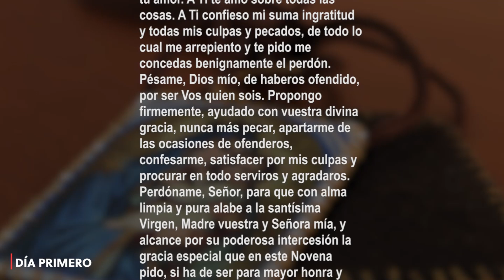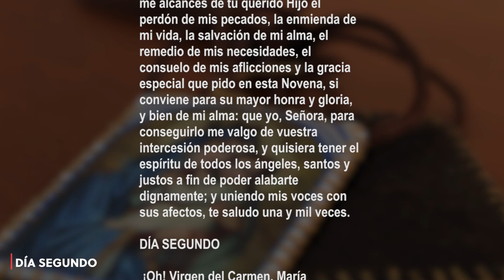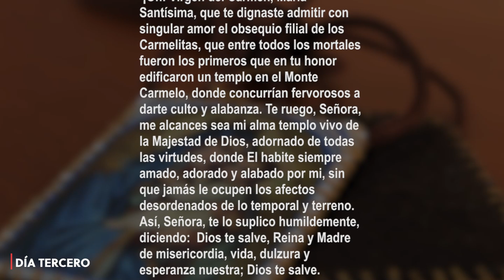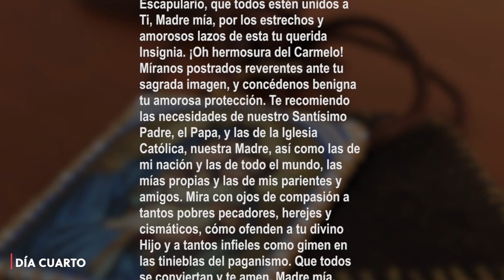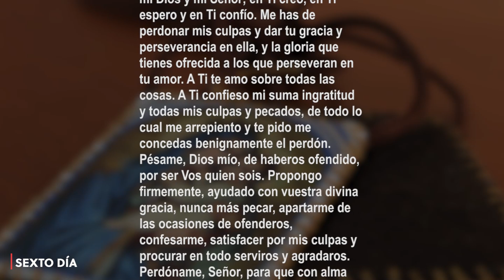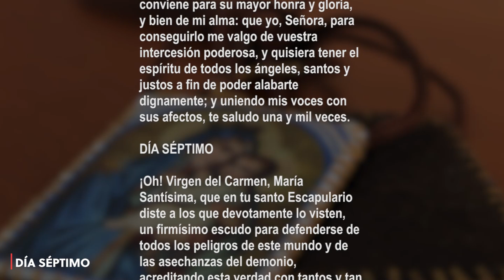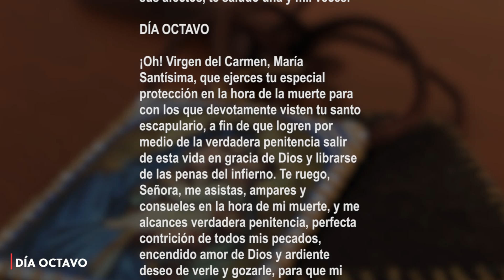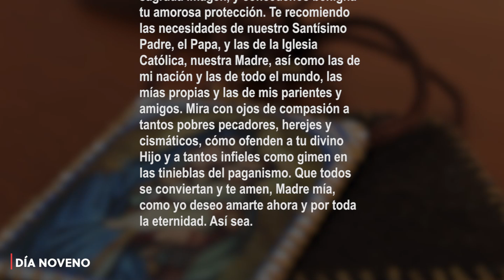Novena a la Virgen del Carmen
0:00 DÍA PRIMERO
04:58 DÍA SEGUNDO
09:54 DÍA TERCERO
14:46 DÍA CUARTO
19:42 DÍA QUINTO
24:32 DÍA SEXTO
29:17 DÍA SÉPTIMO
34:01 DÍA OCTAVO
38:49 DÍA NOVENO